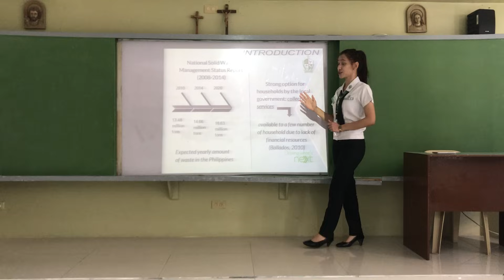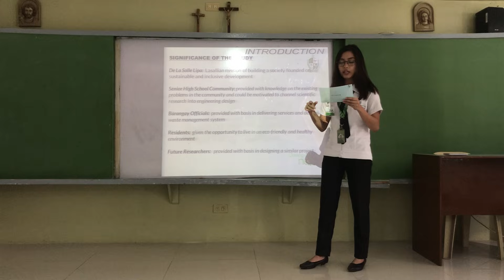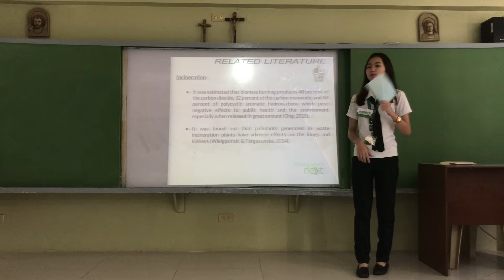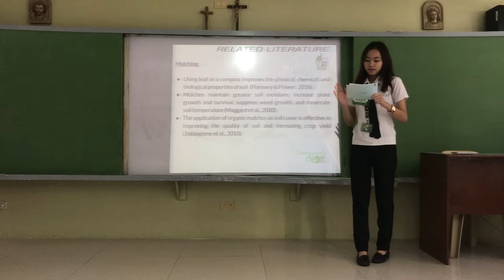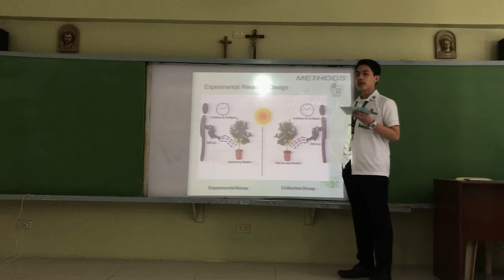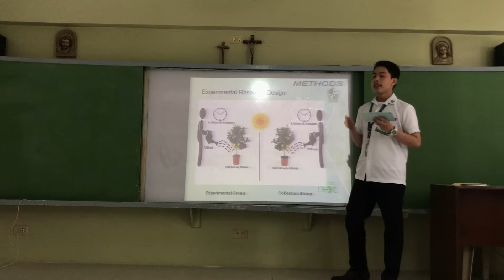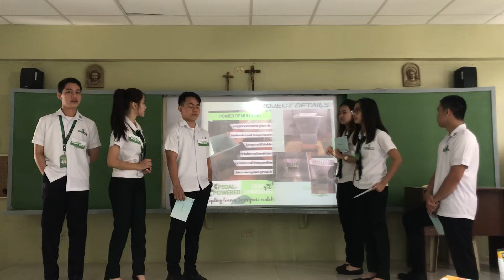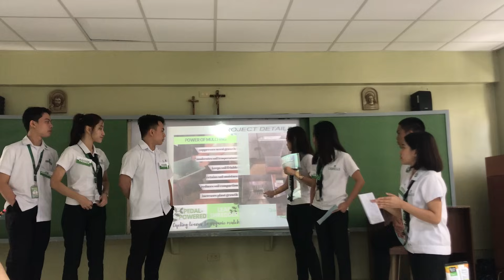Research Proposal Defense | CAPSTONE DLSL SHS STEM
This is our Research/Thesis Proposal Defense during grade 12 Senior High School.

DE LA SALLE LIPA - STEM STUDENTS

📷 *WATCH IN 1080p FOR HD QUALITY

🔥 FEATURING: RESEARCHERS
🥇 Aguilera, Dickerson
🥇 Camitan, Eduard Allen
🥇 Franco, Kaycee
🥇 Maderazo, Rebekah Angela
🥇 Mercado, Anne Makryn
🥇 Saculo, Yvann Niño
🥇 Tolentino, Ella Jinne

0:00 Presenters
0:23 Introduction
1:52 Objectives
2:02 Hypothesis
2:13 Scope and Delimitation
3:10 Significance of the study
4:17 Theoretical Background
5:10 Operational definition of terms
6:00 Related literature
8:23 Operational framework
10:00 Project details
11:22 Methodology
12:55 Q and A
17:58 Turo sa screen para kunyari malaki ang ambag

How to defend thesis
How to defend proposal thesis
CAPSTONE project
Senior high school defense
CAPSTONE proposal
CAPSTONE defense
How to make thesis
How to make a research